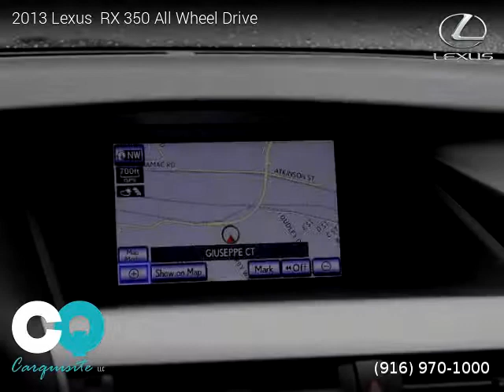2013 Lexus RX 350 - Carquisite LLC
Carquisite LLC
305 Riverside Avenue

2013 Lexus  RX 350

One owner vehicle, Clean title, Extended Warranty Available, 88,818 miles, Automatic, Deep Sea Mica exterior, Parchment interior, SUV, AWD: All Wheel Drive, 4 doors, 6 cylinders, Gasoline, MPG City 18 and 24 in Hwy.